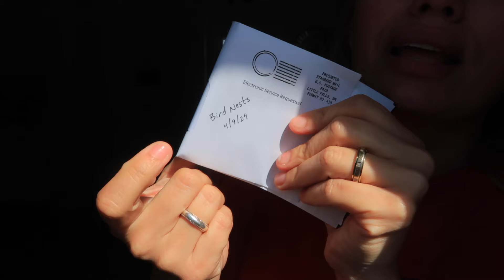NO QUITE LOS NIDOS 🪺 DE PÁJARO A TIEMPO 😰 Y AHORA?